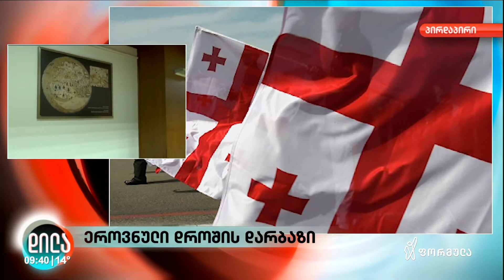26 მაისი - ეროვნული დროშის დარბაზი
კორონავირუსის შეზღუდვებიდან გამომდინარე საქართველოს დამოუკიდებლობის დღის აღსანიშნავი მასშტაბური ღონისძიებები წელს არ გაიმართება ⛔

⭕ საქართველოს პარლამენტის ეროვნულ ბიბლიოთეკაში, დღეს ეროვნული დროშის დარბაზი გაიხსნება

👥 მაიკო ჭაფოძე